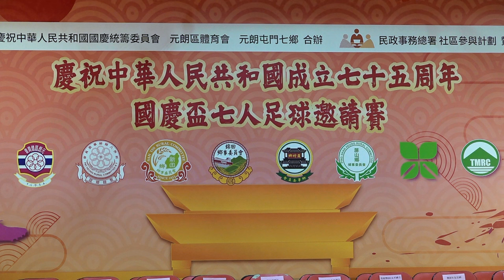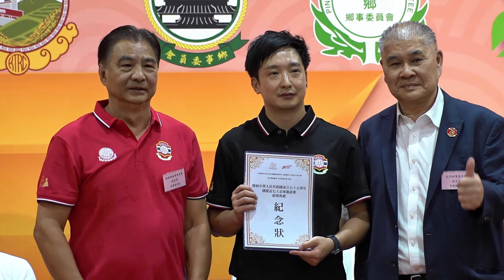元朗屯門七鄉國慶盃七人足球邀請賽(2024.10.13.)頌奬典禮